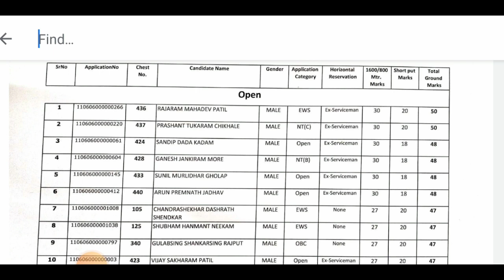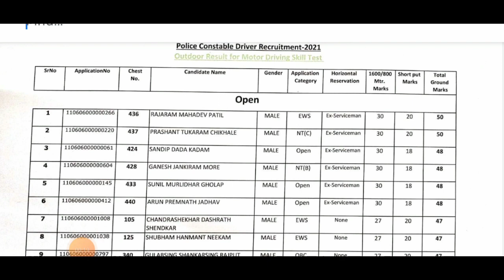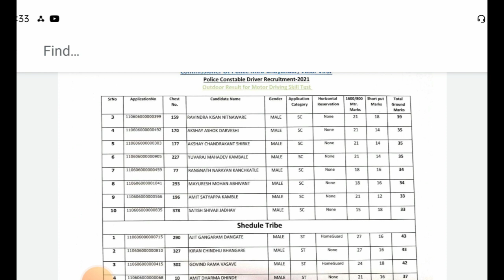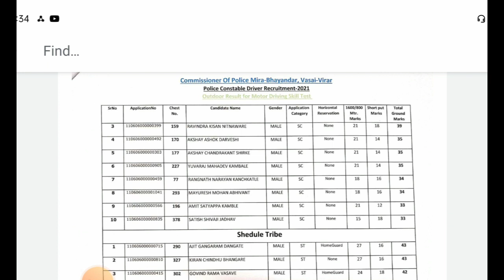पोलीस भरती 2022 | चालक पदांचा अंतिम निकाल जाहिर | मीरा भाईंदर पोलीस भरती चालक निकाल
नमस्कार मित्रांनो ,

तर आताच्या व्हिडीओ मध्ये आपण पोलीस भरती 2022 बाबत माहिती पाहणार आहो.